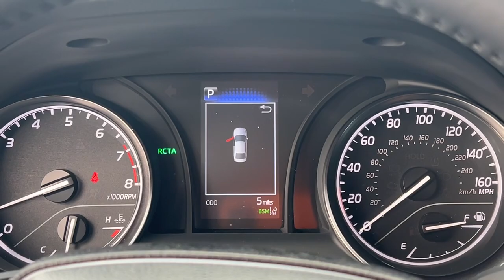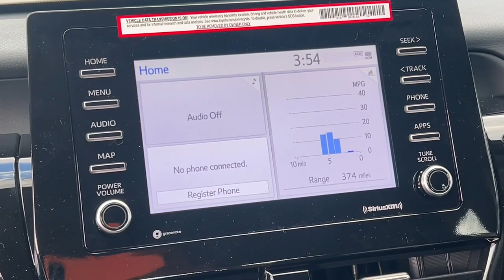2024 Toyota Camry Fort Lauderdale, Coconut Creek, Hollywood, Tamarac, Coral Springs, FL N231563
New 2024 Toyota Camry SE available in Fort Lauderdale, Florida at Lipton Toyota. Servicing the Fort Coconut Creek, Hollywood, Tamarac, Coral Springs, FL area.

Lipton Toyota
1700 W Oakland Park Blvd

Gray 2024 Toyota Camry SE FWD 8-Speed Automatic 2.5L I4 DOHC 16V Blk Sport Artificial Leather.brbrRecent Arrival! 28/39 City/Highway MPGbrbrbrLipton Toyota is proud to have served South Florida for over 30 Years. Customers may be eligible for more rebates and incentives. Please see dealers for details.